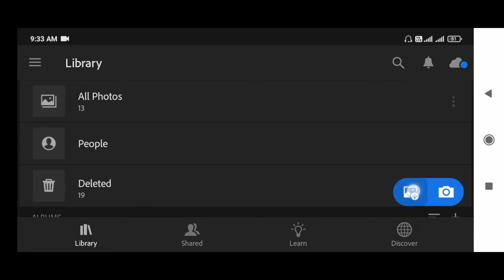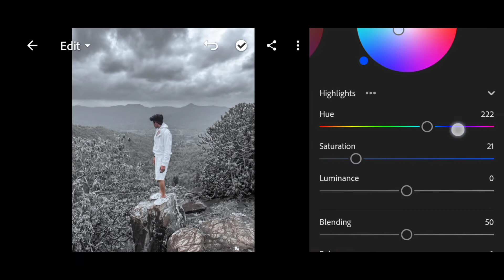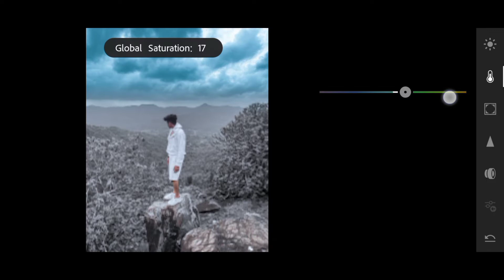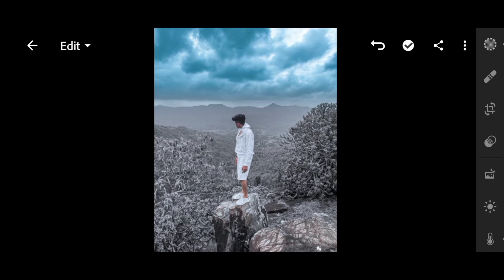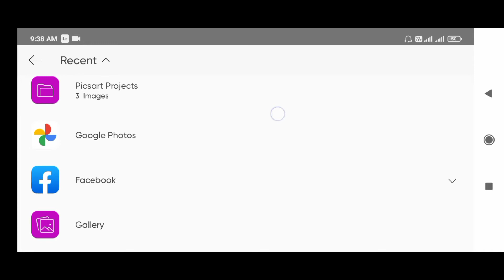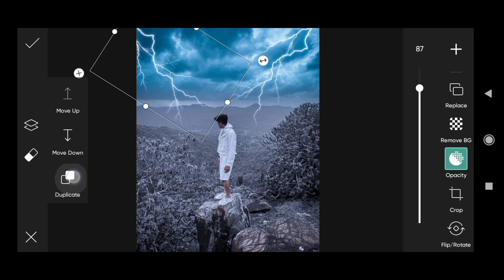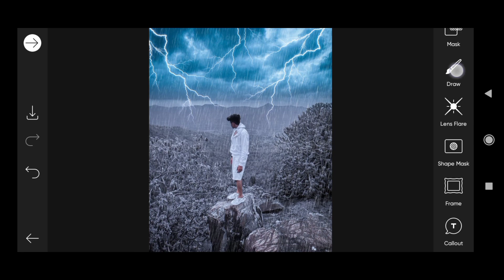Blue and black tone Lightroom photo editing in mobile | Preset download free| lr photo editing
your queries 👇

blue tone editing Lightroom
Light room photo editing
Lightroom